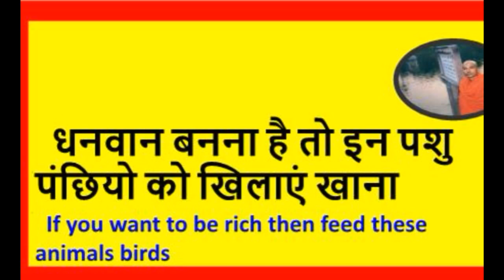धनवान बनना है तो इन पशु पंछियो को खिलाएं खाना || If you want to be rich then feed these birds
धनवान बनना है तो इनपशु पंछियो को खिलाएं खाना || If you want to be rich then feed these  birds&animals